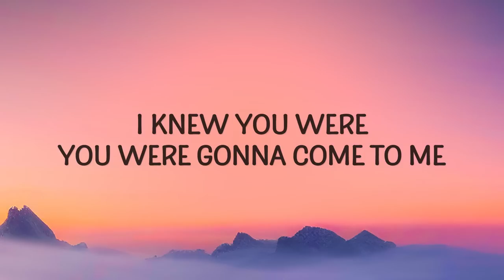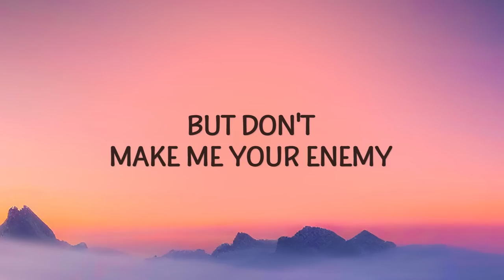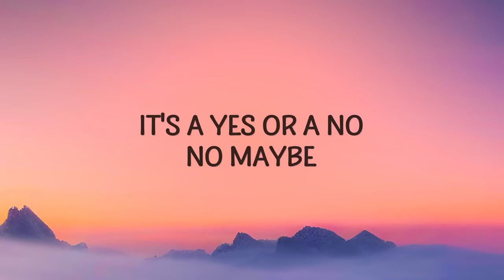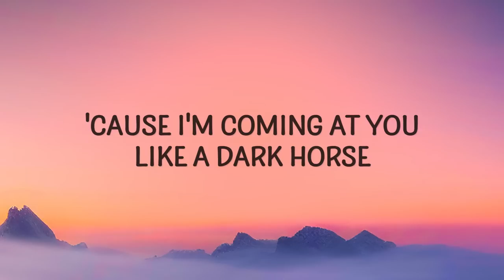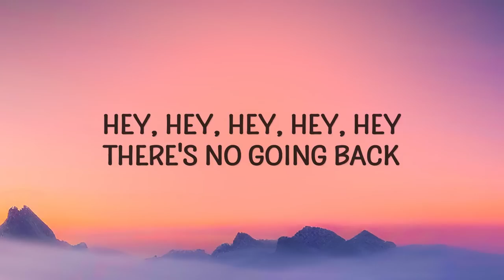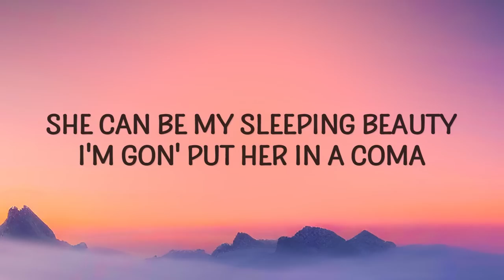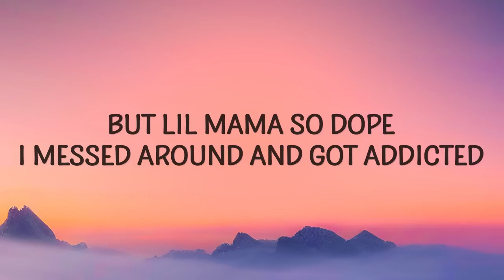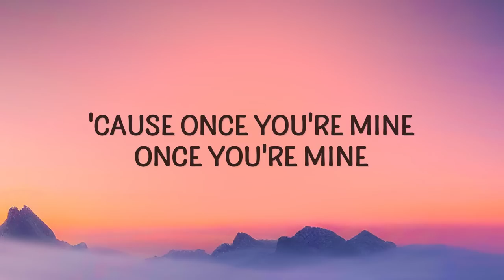Katy Perry - Dark Horse (Lyrics) ft. Juicy J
Dark Horse 🐎